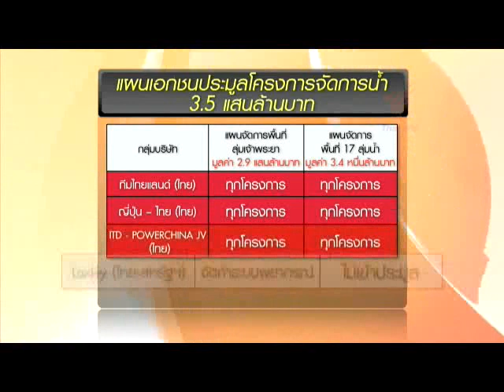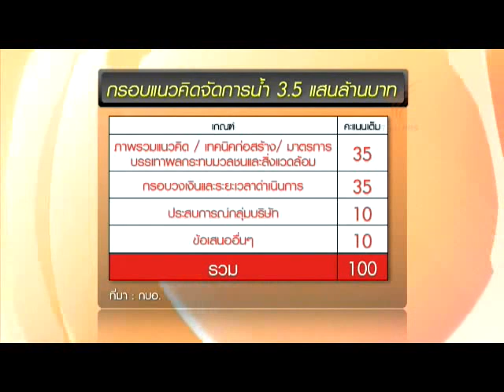รศ.ดร.บัญชา ขวัญยืน -ชั่วโมงทำกิน Thai PBS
รศ.ดร.บัญชา ขวัญยืน คณบดี คณะวิศวกรรมศาสตร์ กำแพงแสน มหาวิทยาลัยเกษตรศาสตร์ ถกประเด็น "ประมูลงบจัดการน้ำ" ในรายการ ชั่วโมงทำกิน ทางสถานีโทรทัศน์ Thai PBS เมื่อวันที่ 23 มกราคม 2556